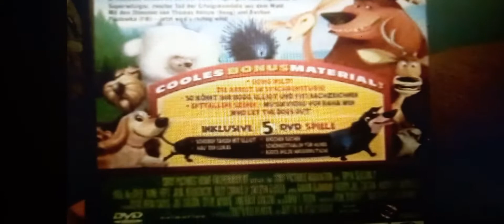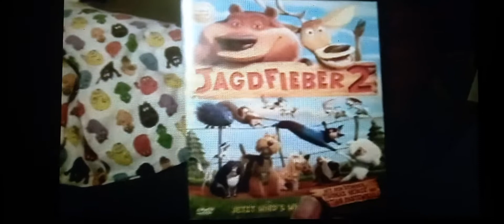Jagdfieber| 1 DVD 5 Spiele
5 Spiele auf 1 DVD! Das klingt eigentlich gut. Eigentlich!